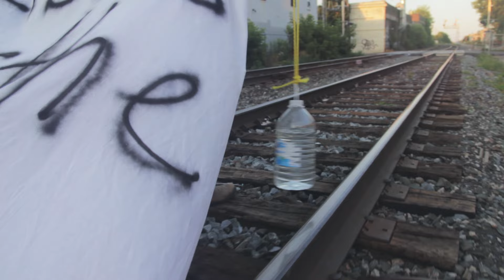PERSONS - Persons for the People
Video by Jenny Warne and Adam Kemp